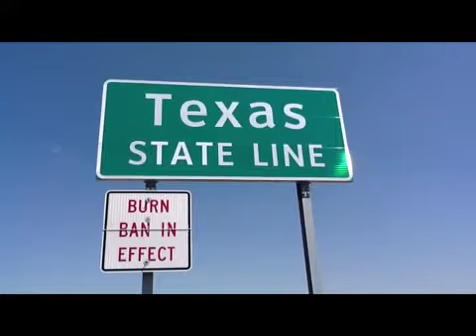Wes and Amanda's trip to Princeton day 2